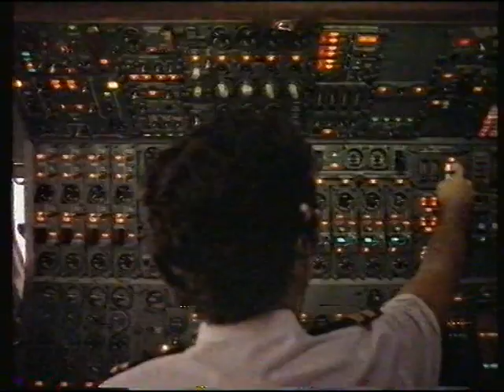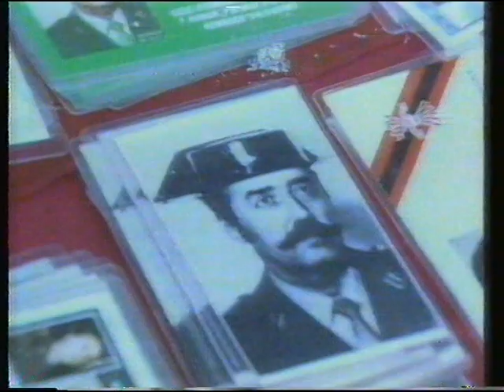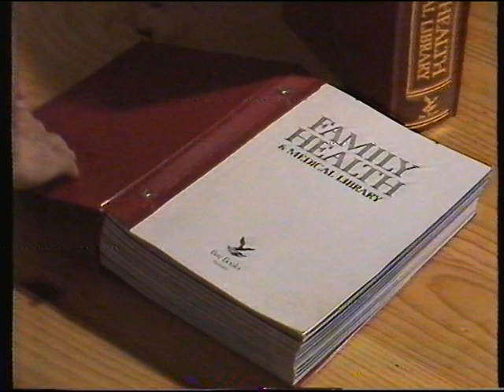Newsworld With Kay Stammers 1982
Newsworld with Kay Stammers from 1982 Broadcast on Channel 7